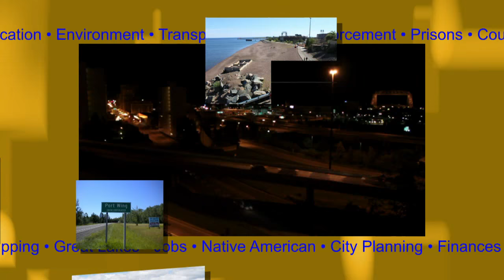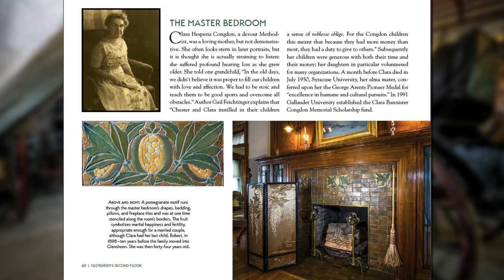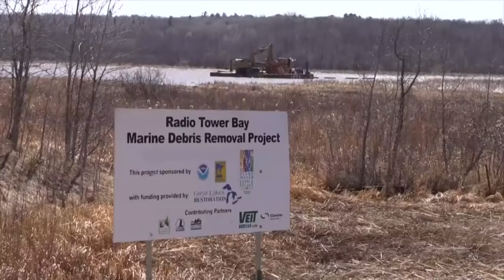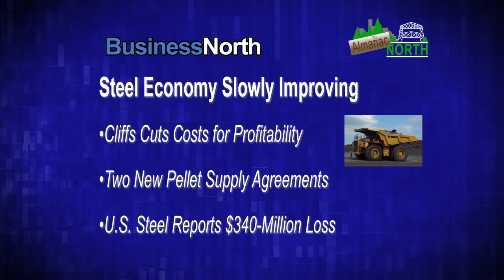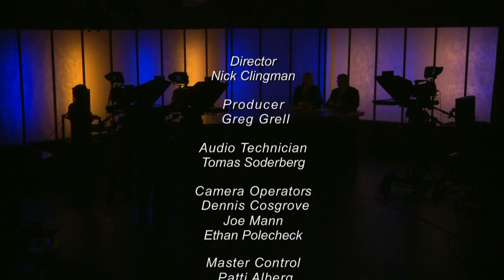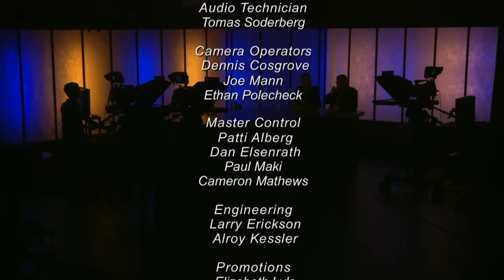Almanac North - April 29, 2016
Topics: “Official Guide to Glensheen Book” & “Autism Workshops” & “St. Louis River Bonding Request”

Description: For the first time since it opened as a house museum, Duluth’s Glensheen Mansion now has an official guidebook.  We talked with the book’s author and the mansion’s director.

A Duluth marketing agency is opening its office for creative workshops with kids on the autism spectrum.

And the commissioner of the Minnesota Pollution Control Agency explains why Governor Dayton wants bonding money to help clean up the St. Louis River.

Guests: Tony Dierckins, Author-“Glensheen”; Daniel Hartman, Glensheen Director; Mark Fairbanks, co-founder “Islands of Brilliance”; Margaret Fairbanks, “Islands of Brilliance” Education Director; Marsha Hystead, HTK Partner/Chief Creative Officer